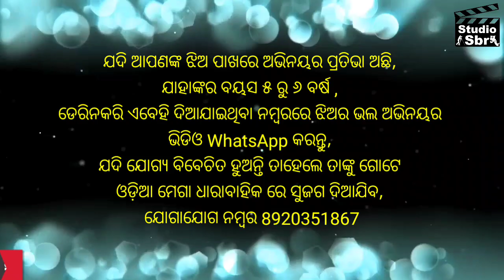Online Audition For Odia Serial Acting by Studio Sbr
Online Acting ଶିଖିବାକୁ ବା ଘରେ ରହି ଅଭିନୟ ଶିଖିବାକୁ, ତଳେ ଦିଆଯାଇଥିବା link ରେ କ୍ଲିକ୍ କରି ଫର୍ମ ଫିଲପ୍ କରନ୍ତୁ।
Online Acting Class 👇Register Yourself👇👇👇👇
(Studio Sbr)  Re Aei Equipments Use Heiki Shoot Hue---

Mobile-OnePlus Nord CE 2 5G
Camera-Canon EOS 200D II
Camera lens-50 mm F1.8 Prime Lens (Black)
Camera Tripod- for DSLR & Video Cameras
Tripod For Mobile-
Vlog Gorilla Pod with Remote Control
My Mic For Audio-
Light For Studio-
Croma Screen-
Black Screen-

Satyabrata Rout
SATYABRATA ROUT
satyabratarout

odia serial audition
online odia acting sikhya
audition
acting audition

🎭🎭 Our Topic -- Audition updates, acting ,danceing,singing, add-shoot, serial shooting ,movie shoot, guest lectures,movie & trailer Review, short films,songs, story telling, all backcamera works, sport boy, lightman, makeup man etc,,, all ollywood or related topic covered here. We always with new comers.Now in this digital India , you can use technology to access odia industry.

Join Our Telegram Group For Audition And Information

We Upload Weekly 4 Videos Compulsory

Aim- Natak Promotion
Operation Ollywood
Update Ollywood